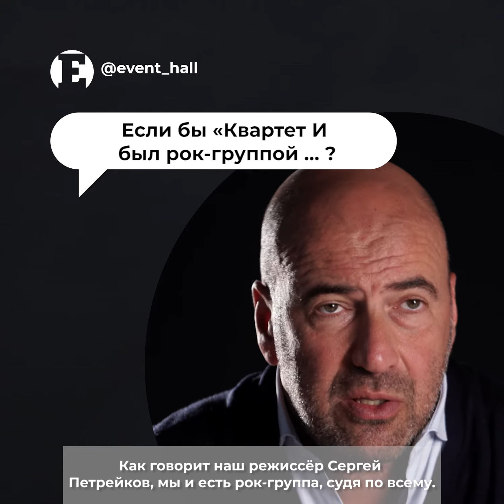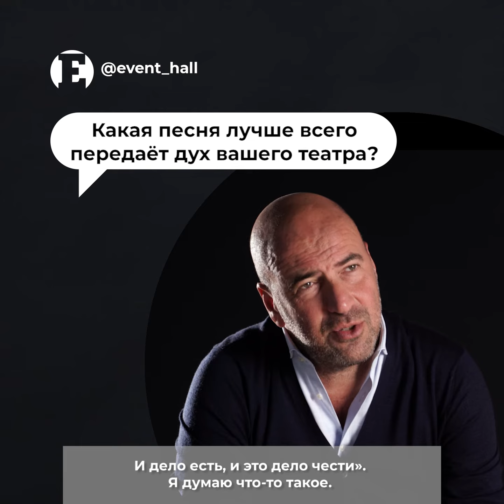ЕСТЬ ПАРА ВОПРОСОВ / Ростислав Хаит ("Квартет И") / EVENT-HALL